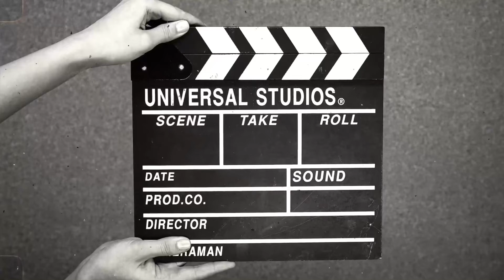How Tripura’s Buddhist community celebrates Buddha Purnima. NIRVANA VLOG PART 3 (Day Tour)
Buddha Purnima History:

Gautam Buddha was born as Siddhartha Gautam, a prince in 536 B.C. in Lumbini, a region in present-day Nepal. Gautam Buddha renounced worldly pleasures and went on to embrace the spiritual quest.

Buddha Purnima Significance:

Buddha Purnima is celebrated to commemorate the birth of Gautam Buddha who founded the religion of Buddhism. It is a sacred event observed by members of the Buddhist community across the world.
After relinquishing his royal life, Gautam Buddha attained enlightenment after 49 days of continuous meditation. He attained enlightenment by meditating under the Bodhi tree in Bodh Gaya. The religion of Buddhism is based on the beliefs and teachings of Gautam Buddha.

According to Hindu beliefs, Gautam Buddha is the ninth avatar of Lord Vishnu and hence his birth anniversary holds a lot of significance for Hindus as well.

Buddha Purnima Celebrations:

Each country celebrates Buddha Purnima differently. Buddhist communities across the world offer prayers, chant, meditate and discuss his teachings. Many countries observe a holiday on this day.
In India, people begin the celebration by visiting Viharas and a full-length Buddhist Sutra is observed.